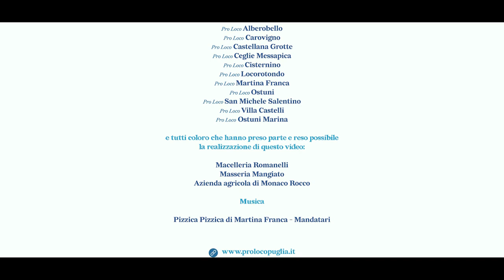UNPLI Puglia - Delegazione Valle d'Itria - ImaginApulia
Video realizzato per UNPLI Puglia - Unione Nazionale Pro Loco Italiane, regione Puglia, delegazione Valle d'Itria.

Le Pro Loco sono disseminate su tutto il territorio nazionale.
In questa serie di video dedicati alle delegazioni regionali della Puglia, vi mostriamo tutta la bellezza dei territori in cui le Pro Loco operano.
Benvenuti nella delegazione Valle d'Itria, dove la tradizione culinaria incontra  la natura e le antiche pietre colorate di calce bianca caratteristiche dei suoi borghi collinari.

e tutti coloro che hanno preso parte e reso possibile
la realizzazione di questo video:

Macelleria Romanelli
Masseria Mangiato
Azienda agricola di Monaco Rocco

Musica

Pizzica Pizzica di Martina Franca - Mandatari
Welcome in Puglia, welcome in Italy!